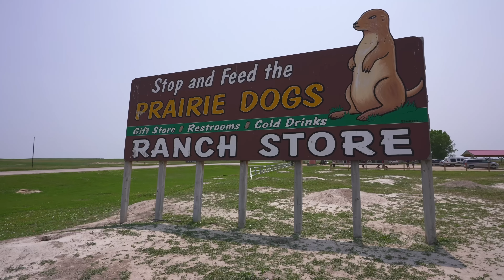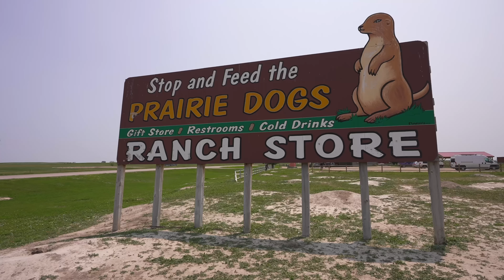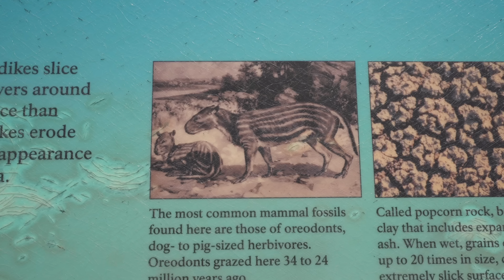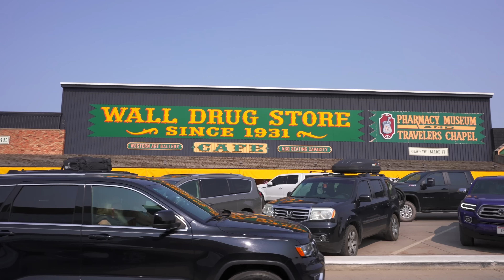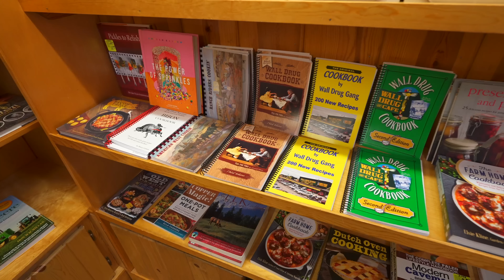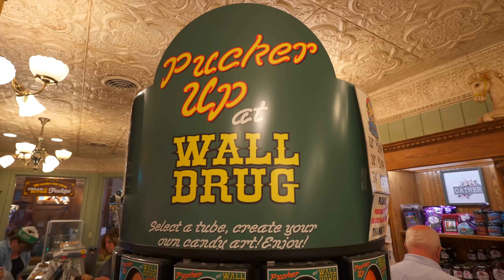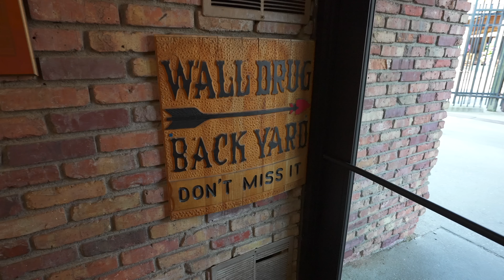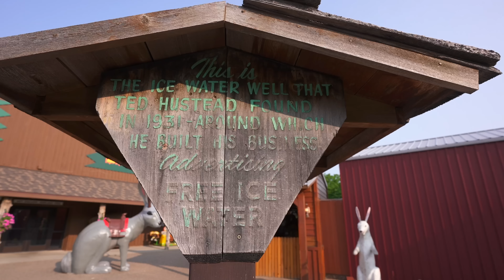Wall Drug: the Weirdest Drugstore on earth! America's most famous Roadside Attraction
Wall Drug! America is full of incredible Roadside Attractions. Some, like Cadillac Ranch, Lucy the Elephant, or the Cabazon Dinosaurs are instantly recognizable from a single glance. But there's another kind of roadside attraction, the kind of roadside wonderland that is so packed with attractions, souvenirs, oddities, and history that you could stop there multiple times for hours and never see it all! Of those, Wall Drug in South Dakota is far and away the most famous. Located near the Black Hills and Mount Rushmore and perched on the edge of Badlands National Park, Wall Drug was started by pharmacist Ted Husted and his wife Dorothy, who had the brilliant idea of advertising free ice water, bumper stickers, and serving 5¢ coffee on billboards up and down America's old highways, starting a 90 year tradition of bringing in carloads of travelers into what has become the most famous and weirdest drugstore in the world!

On today's episode of Randomland...
Wall Drug starts around 10:00
Badlands National Park 8:00
Ranch Store and the Giant Prairie dog at the beginning!